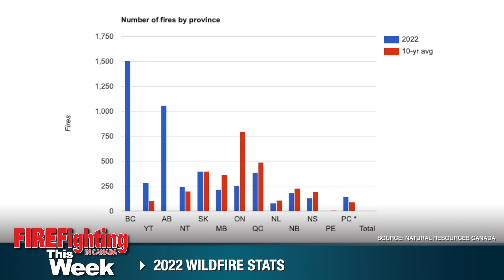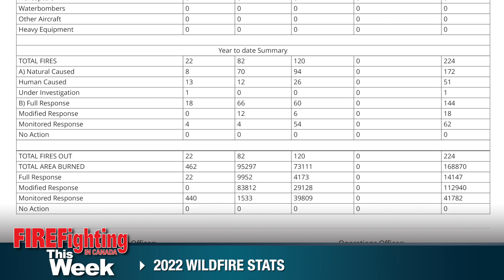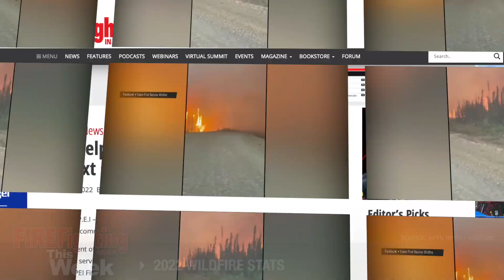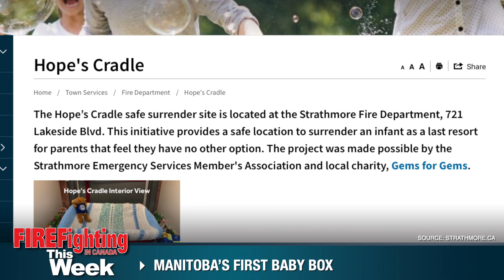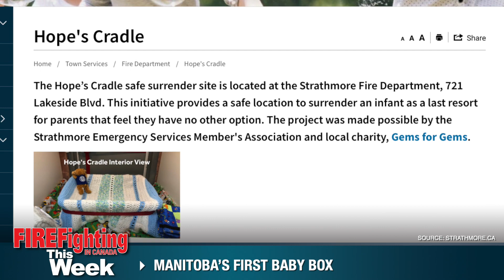Fire Fighting in Canada This Week - November 11, 2022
Fire Fighting in Canada has all of your latest firefighting industry news! In the latest episode of Fire Fighting in Canada This Week: we take a look at this year’s wildfire statistics across the country. Then, Prince Edward Island announced new supports for the province’s fire service. And, Landmark Fire Hall opens Manitoba’s first safe surrender site for newborn babies.